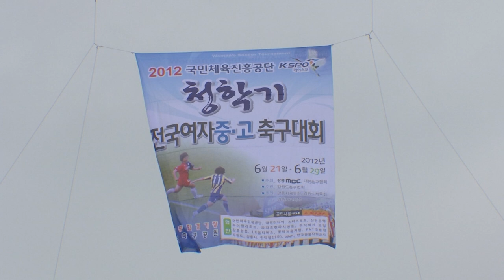2020 AFC 최우수 여자선수 후보 '장슬기' 고교시절 득점영상 Jang Seul-Gi High School Scoring Video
인천 현대제철 레드엔젤스와 국가대표에서 큰 활약을 하고 있는 장슬기 선수의 고등학교시절 득점영상입니다.

2012년 청학기 전국 여자 중,고 축구대회 개막전
강일여고 VS 전북한별고

2020 AFC Best Female Athlete Candidate Jang Seul-gi High School Scoring Video